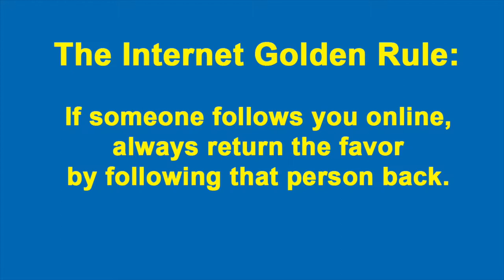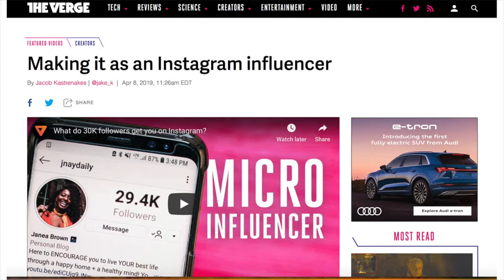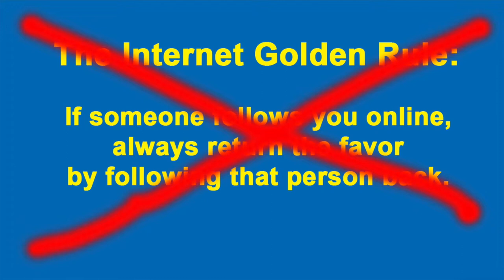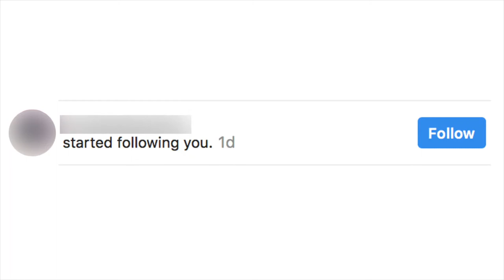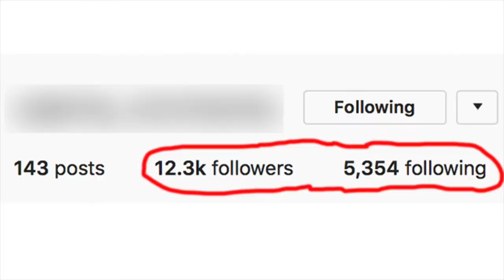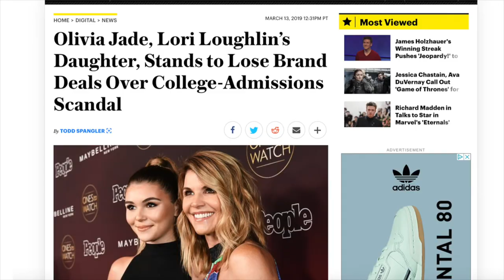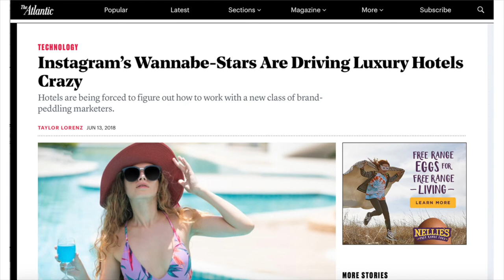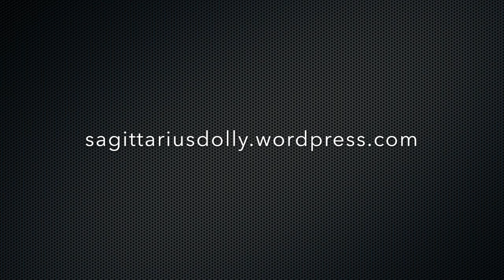How to Not Get Sucked Into Someone Else's Follow Unfollow Game on Instagram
This video explains the reason why you have frequently gained and lost followers at a rapid rate. This is due to the fact that there are a lot of wanna-be Instagram Influencers who play the Follow/Unfollow Game in an effort to artificially boost their follower numbers so they could be more appealing to potential advertisers. This video explains what is an Instagram Influencer, what is the Follow/Unfollow Game, how wanna-be Instagram Influencers play the Follow/Unfollow Game, and what you can do to stop these people from involving you in that game. If you have already unwittingly followed back some people who turned out to be only interested in you in an effort to boost their follower count while flooding your own newsfeed with their endless selfies, this video explains how you can rid your Instagram account of these people. I end this video with a brief rant on why these wanna-be Instagram Influencers are the bane of Instagram itself.